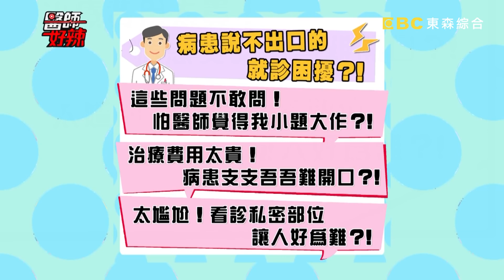說不出口的就診困擾！一顆小痣掛號求診？居然查出皮膚癌！？【醫師好辣】精選 EP661｜陳櫻文 江坤俊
主題：難啟齒！這些說不出口的就診困擾！
值班小護士 : 張文綺
來賓：王思佳、陳櫻文、趙唯伶、艾拉、聖小柔
醫師：鄭丞傑、洪永祥、江坤俊、田知學、蔡逸姍

超糗！害羞問題不敢看診？病患擔心器官太小？醫師診間內親眼驗證！一顆小痣掛號求診？居然查出皮膚癌！？腹痛腹脹習以為常，二十公分腫瘤藏體內？！胖了還是病了？肚臍深淺看出端倪！腳底長疣不願治療，醫師一句話秒變心？！老公植牙花二十萬？陳櫻文嚇傻眼？！想延後洗腎人生，醫師推薦ＣＰ值超高保健品！？壯漢求診超害羞，私密處誇張傷疤超嚇人？！還有哪些難以啟齒的困擾，一次通通幫你解答！盡在晚間10:00《醫師好辣》！